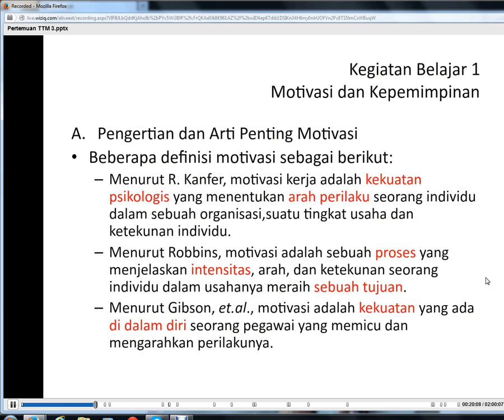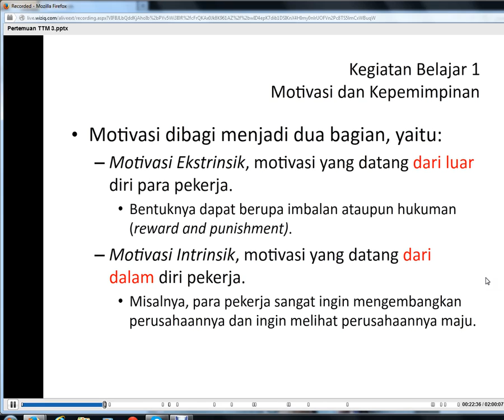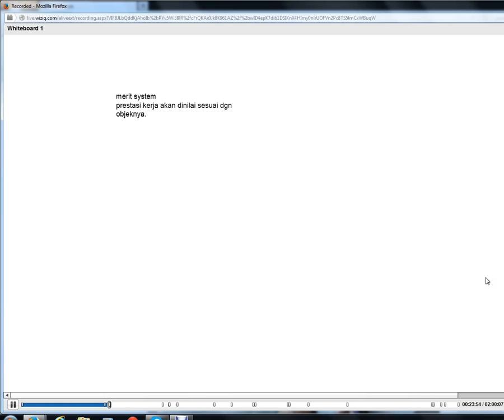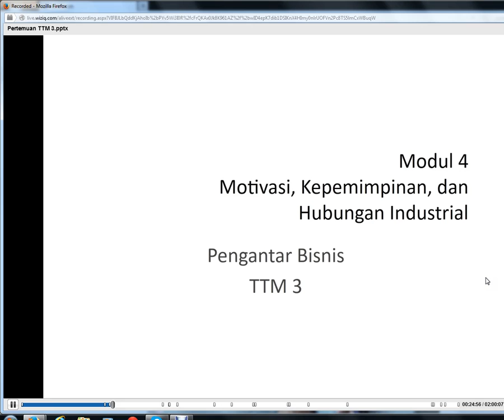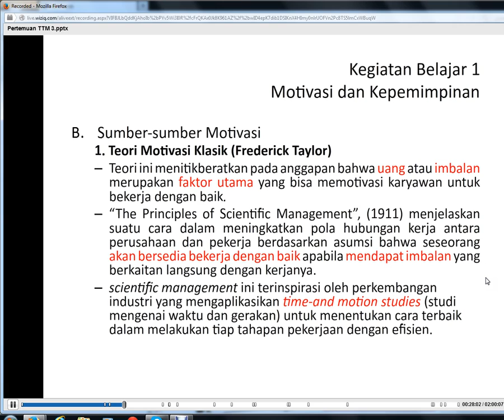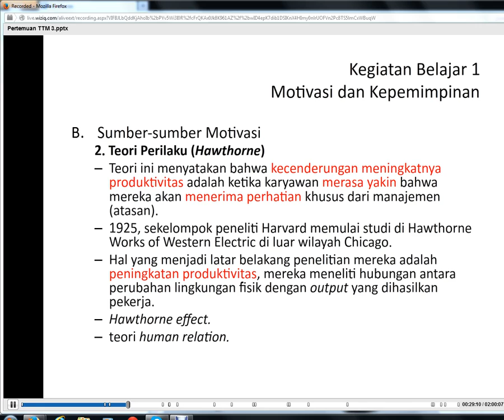2013 2 pengantar bisnis ttm 3 part 1